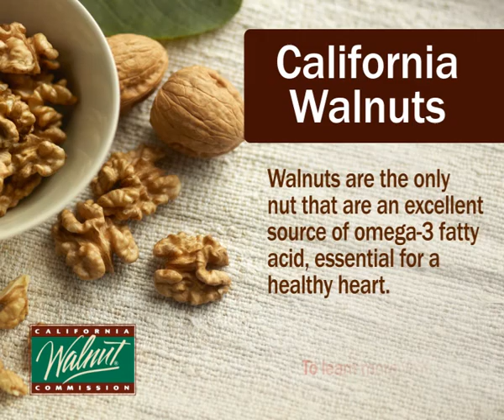California Walnuts - Health Tip #3